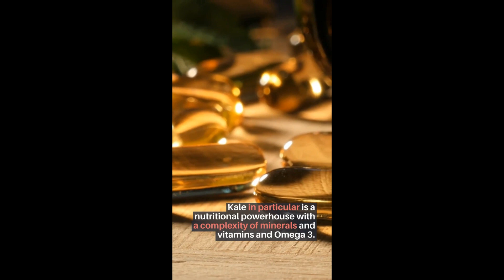Powerhouse Green Energy Smoothie Recipe/Short smoothie recipe video/weight loss smoothie recipe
THE SMOOTHIE DIET is a revolutionary new life-transformation system that not only guarantees to help you lose weight and feel better than you have in years, it also promises to eliminate more body fat - faster than anything you’ve tried before Do you want to lose that unhealthy and stubborn fat in a speedy and effective way?? Join the 21 days Smoothie Diet Challenge to lose weight in a healthier way & become the best version of yourself. Click the pin to get everything you need to know to succeed in the program.